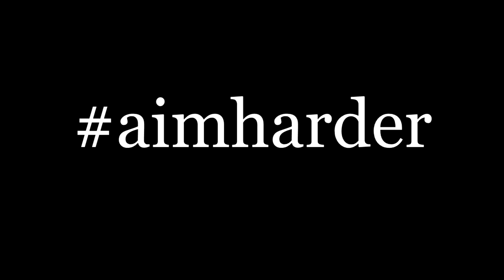USPSA 4-23-17 Renton - 4th Production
Okay at 2:07. I say, "Ohh... suck!" but it doesn't sound that way, so maybe I'll avoid the use of this word in the future!